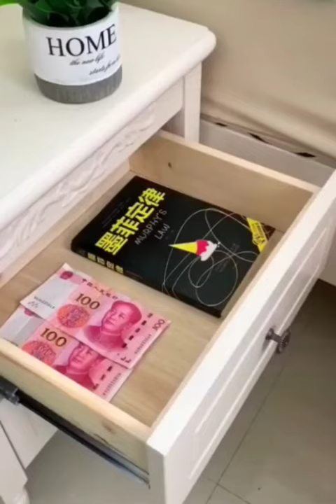New Gadgets💥 Smart Appliances, أدوات أجهزة وأفكار منزلية مذهلة😍Kitchen tool/Utensils For Every Home